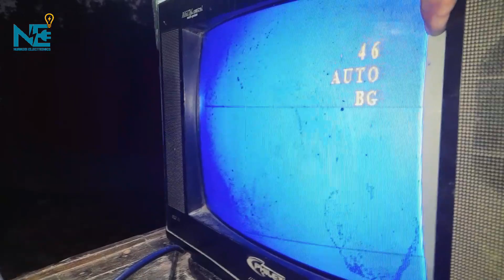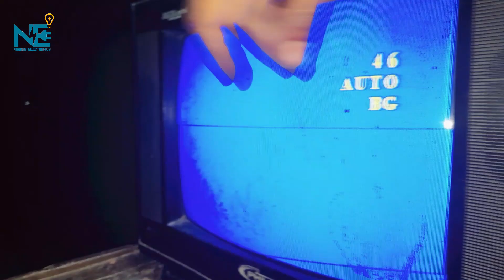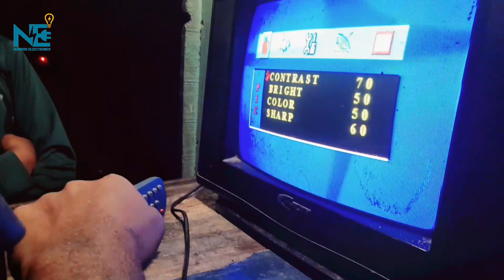Crt tv Output Voltge drop.Repair by Nurnobi Electronics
What's app telegram number: 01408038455

Crt tv picture problem. পিরামিন না জ্বললে / পিকচার টিউব এ আলো না থাকলে, কিভাবে সমাধান করবেন শিখে নিন।

china crt tv output voltage drop
crt tv out put voltage dropcrt tv output voltage droping down problem
Nurnobi electronics
nurnobi electronicscrt tv output voltage droping down problem
crt tv 110 voltage drop problem